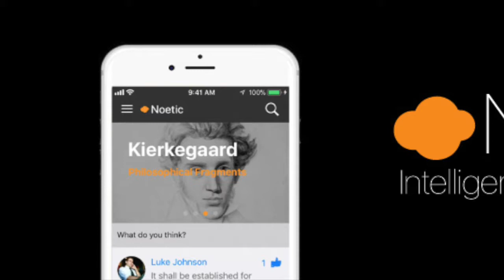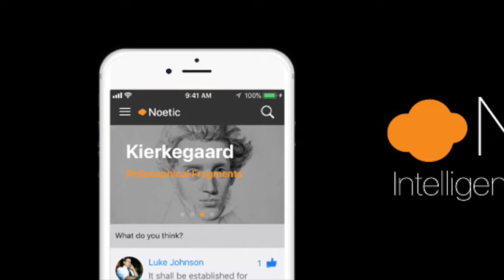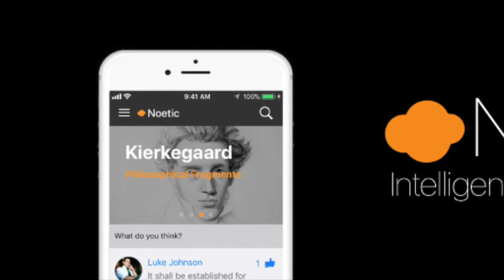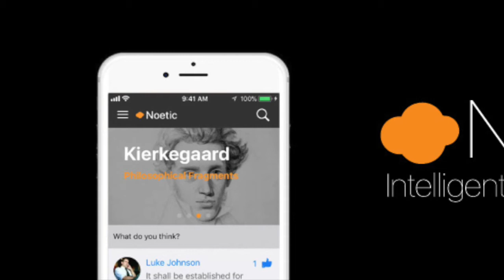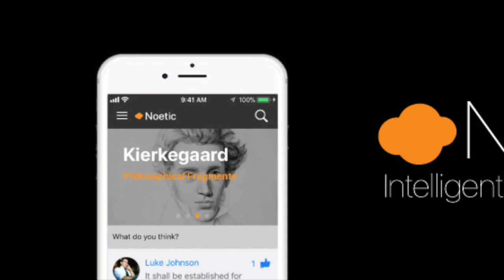Herman Melville's "Benito Cereno" with Dr. Jonathan Cook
iOS